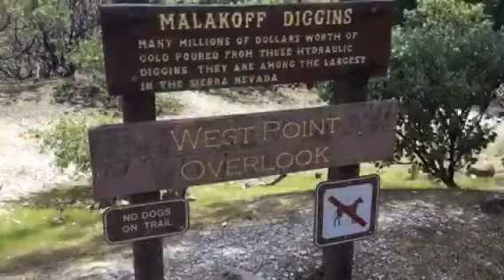North Bloomfield & Malakoff Diggins State Historic Park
Nestled amongst the pine-studded chaparral forest of the Sierra Nevada Foothills and is home to California’s largest hydraulic gold mine. The 3,000-acre park encompasses the town of North Bloomfield and the historic Diggins site, which allows visitors to step back in time and experience the boom and bust of the California Gold Rush.